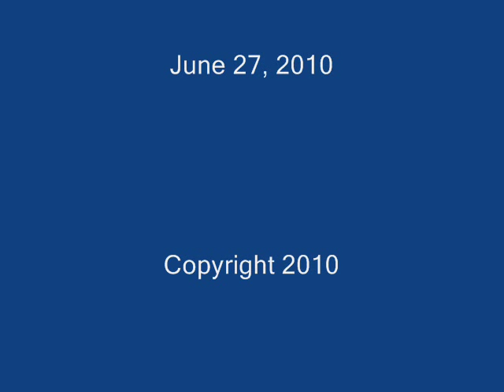E-Flite P-38 Flight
Steve has this baby dialed in. ya gotta love warbirds!